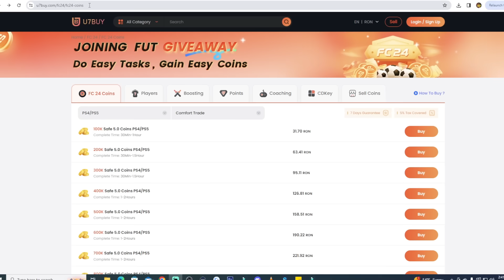I Opened My Level 35 Reward & This Is What Happened!!